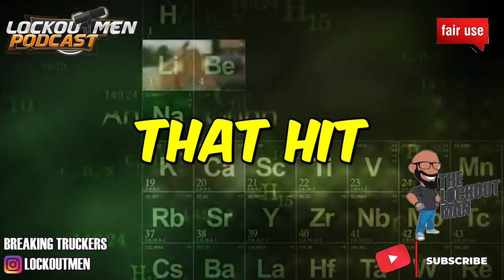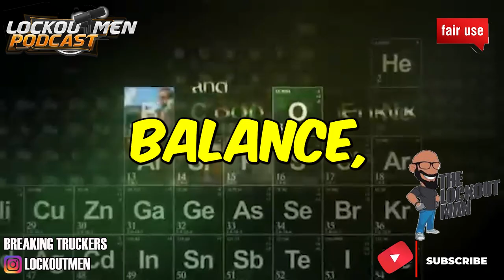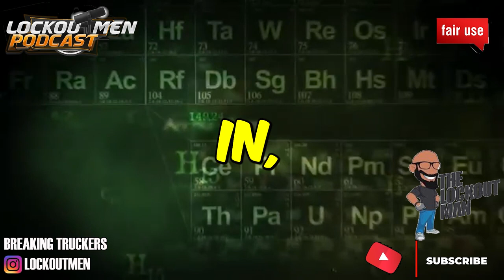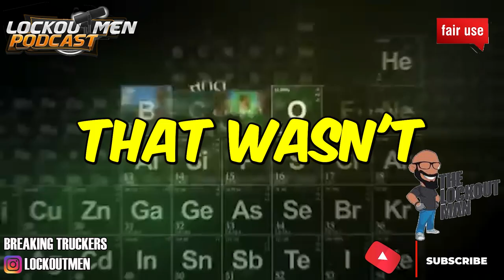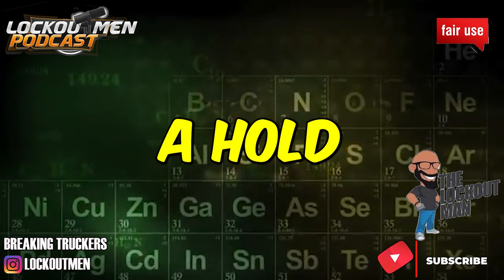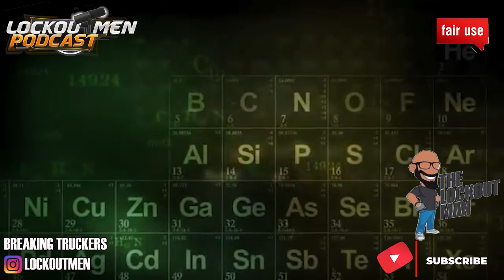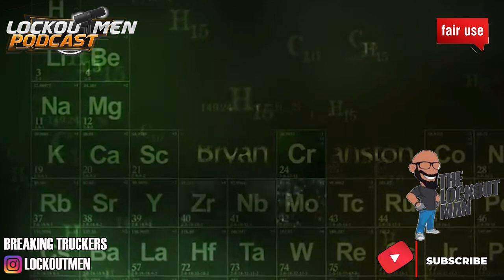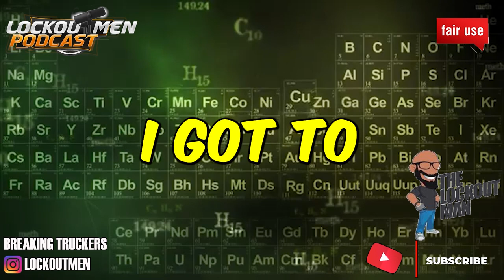I CALLED THE HOUSTON POLICE bricked | The Recruiter Call Channel ☎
In Today’s Episode: I CALLED THE HOUSTON POLICE

If you enjoyed this video, please...